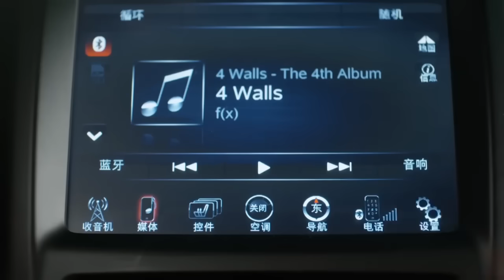嬌妻被雨淋濕，總裁帶她回家一臉寵溺忍不住熱吻 💗 Chinese Television Dramas | 杨洋、郑爽